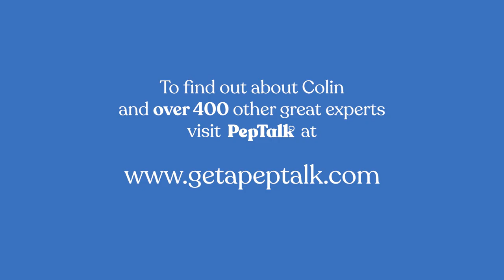The Winning Mindset | Colin Jackson | “Don't Be Afraid to Ask"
‘The Winning Mindset’ with Former GB Olympic Sprinter, Colin Jackson.

A winning mindset is about determination, setting clear goals, and building self-confidence with a positive self-image and self-awareness.

Catch up with GB Olympic legend Colin Jackson as he takes us through his inspirational journey and shares his unique experience and insights on developing the winning mindset for success.